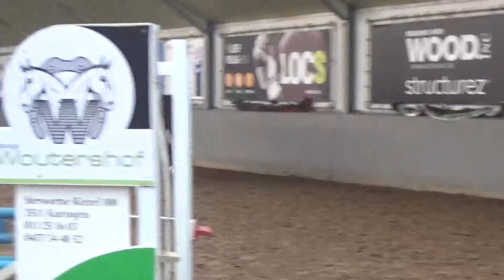Mary Leboutte, Elvis ter Putte X Jokinal de Bornival (Almé Z) 3.5yo Gelding